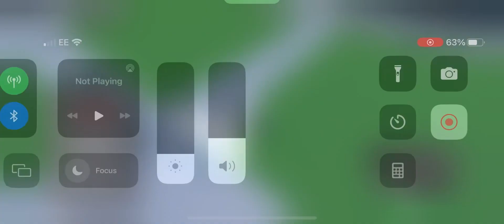Skibidi toilet 5@SvenEditzz@YourDudeShadow